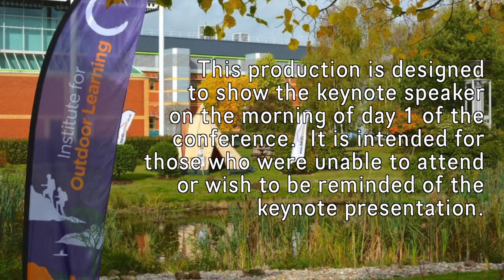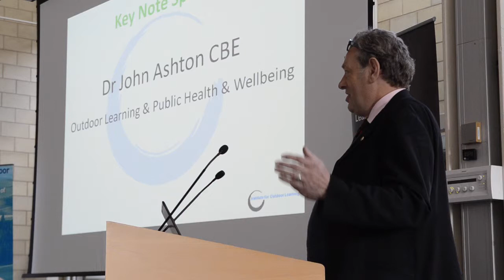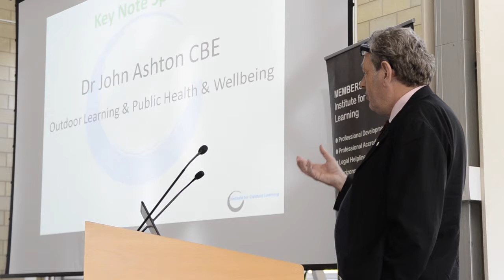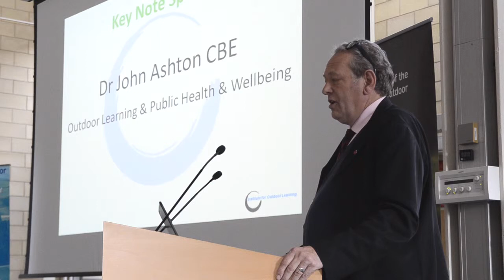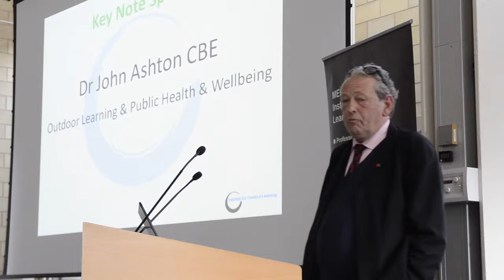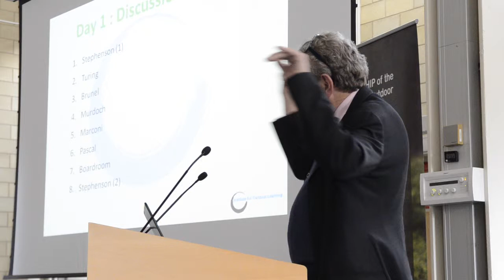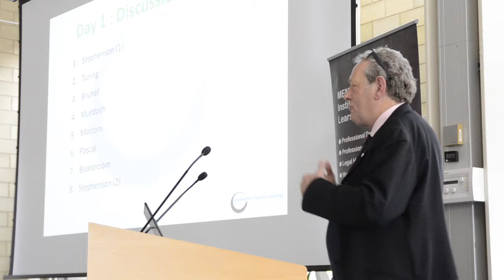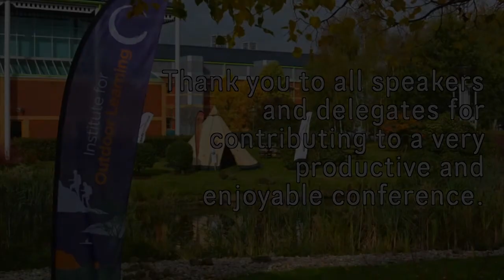Dr John Ashton CBE, President, Faculty of Public Health - on Health & Wellbeing in the Outdoors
At the IOL National Conference 2014
Friday 17th October:
Speaker - Dr John Ashton CBE, President, Faculty of Public Health.
This speech was filmed and we will be publishing the film online soon.
‘The developing role for the outdoor sector driving public health & wellbeing. How does the Outdoor sector work with health & wellbeing services and funding?’